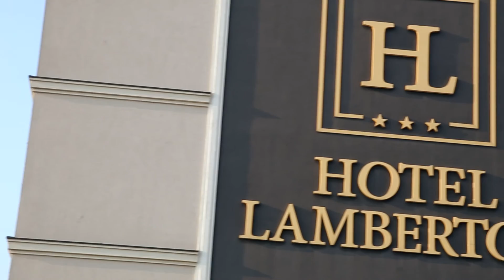Emilia i Karol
realizacja video: VIDEOPAMIATKA.PL
fot.miniatury: K.Rolak